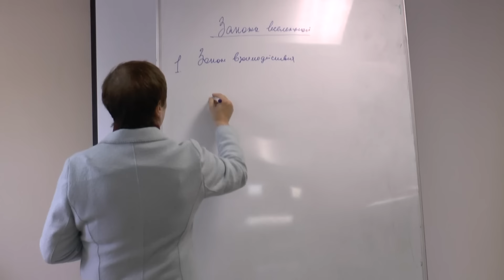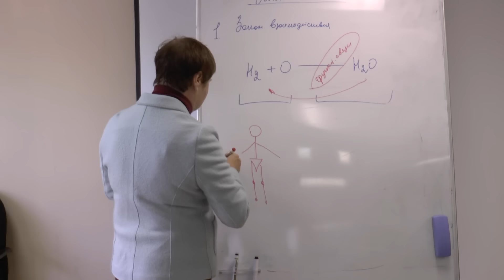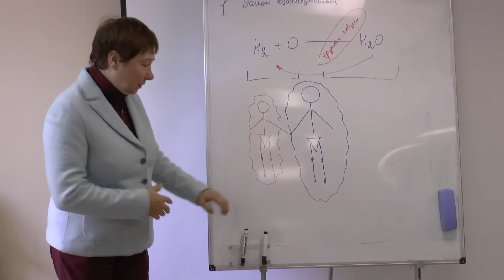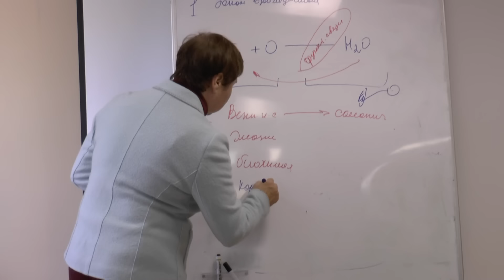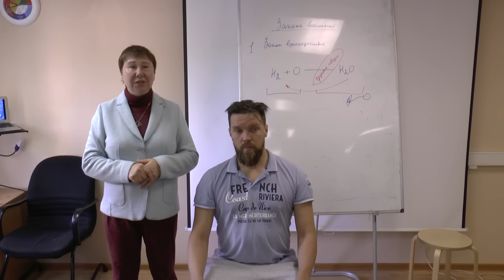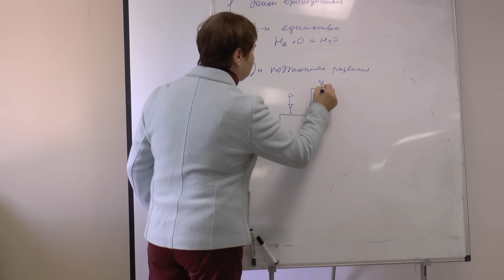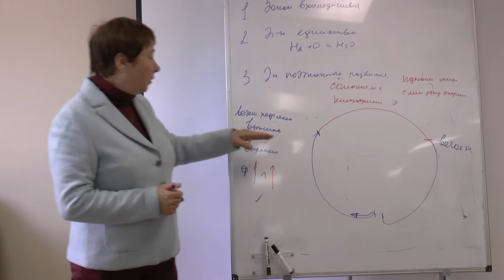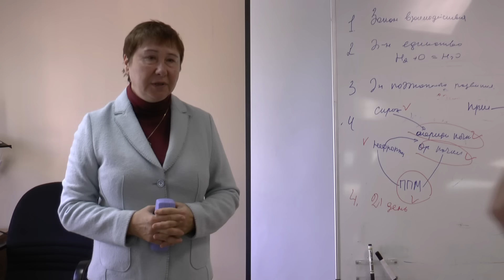Как работает наш организм?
Принципы кинезиологического подхода.
Лекция профессора Л.Ф. Васильевой